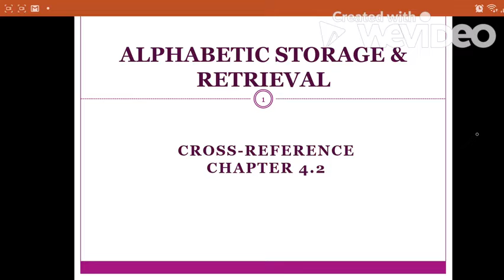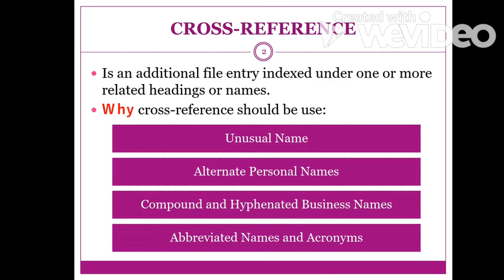Cross Reference Part 1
This video is design to help student in understanding about cross-references.  The main reference is from Fosegen, J. S. and Ginn, M.L. (2000)